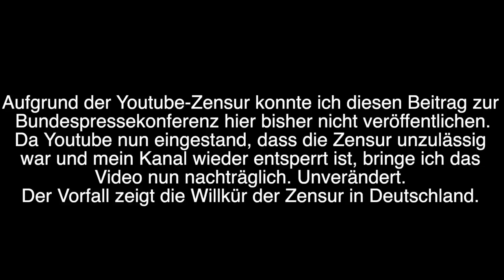Unglaublich: "Ich habe dem nichts hinzuzufügen" – Seibert schweigt zur Zensur-Welle auf Youtube